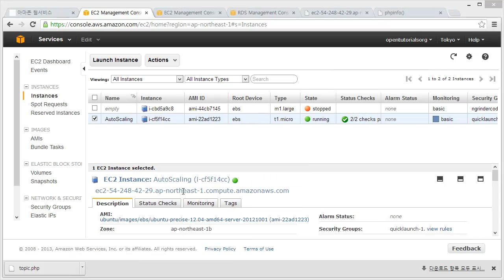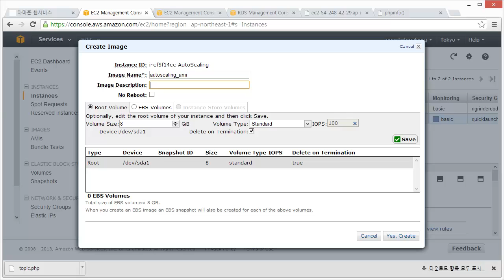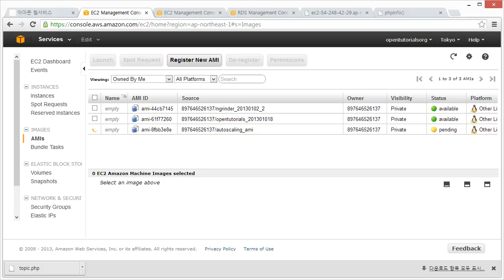Auto Scaling 사용 5 - EC2 inst를 AMI로 만들기